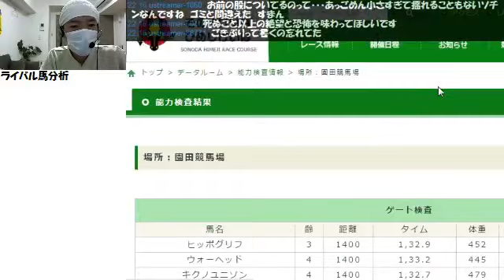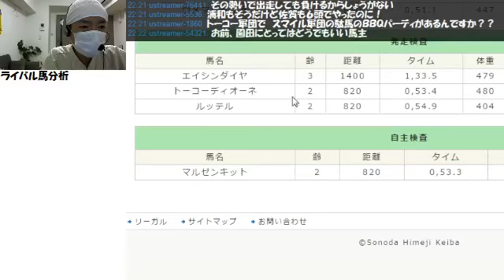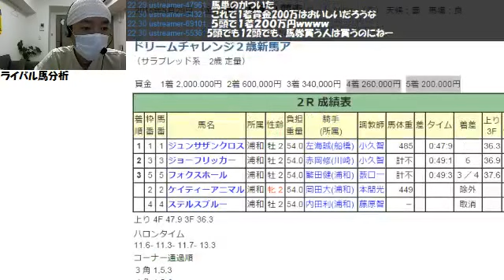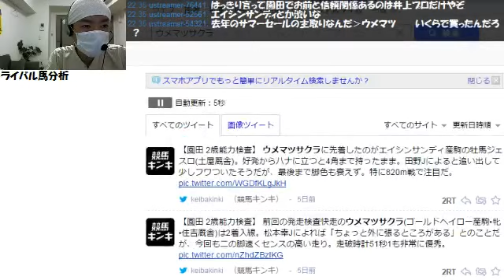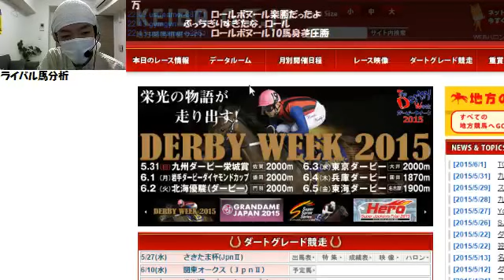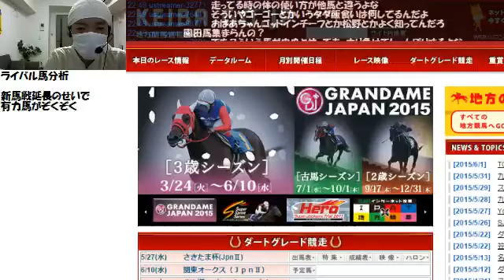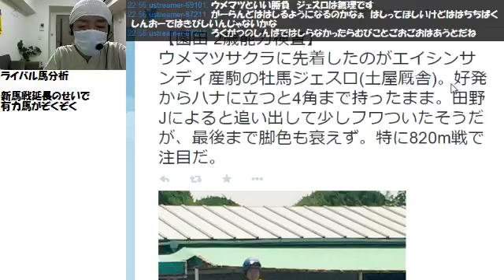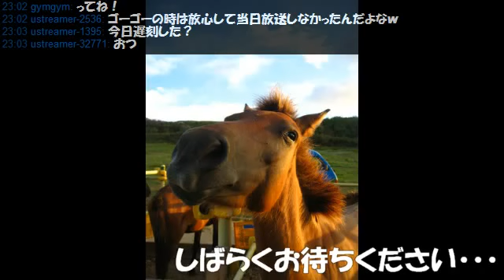【リアル馬主】無職の地方競馬【各馬出走中】2015/06/01